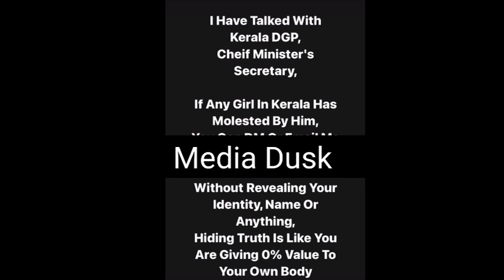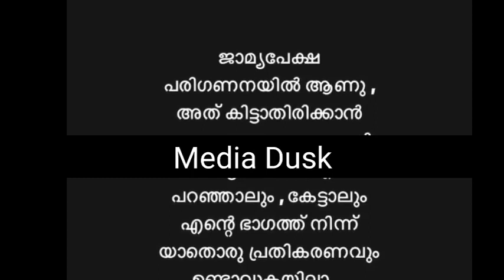mallu traveller എതിരെ ആദ്യ ഭാര്യയുടെ പ്രതികരണം... ഖാദർ കരിപൊടിക്ക് എതിരെയും മല്ലുവിനെതിരെയും കേസ്